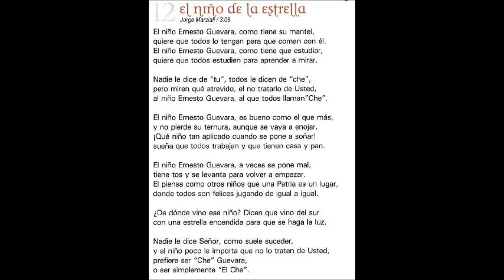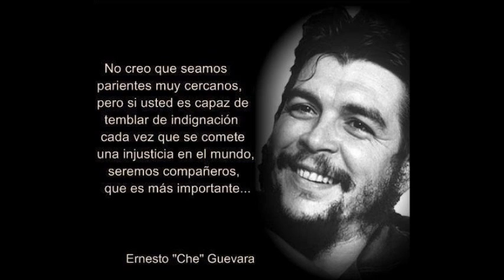Jorge Marziali - El niño de la estrella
Guitarra y voz: Jorge Marziali
Bajo, percusión y arreglos: Fernando Chalup
Acordeón: Germán Fratarcángelli

Del CD: San Lagente (2006)